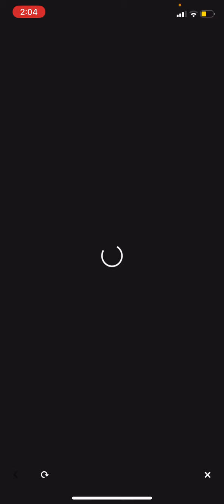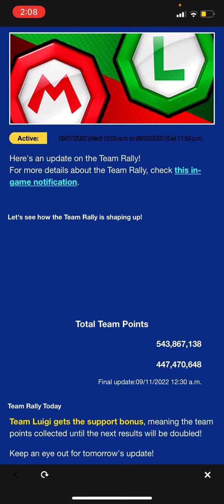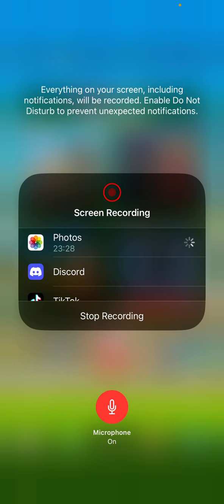Mario Kart Tour 36